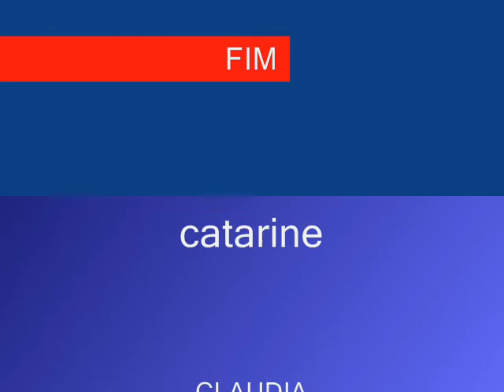Vida de gente pobre ( Version 1 )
Vamos Ver 1 dia na vida de pessoas sem condições de viver